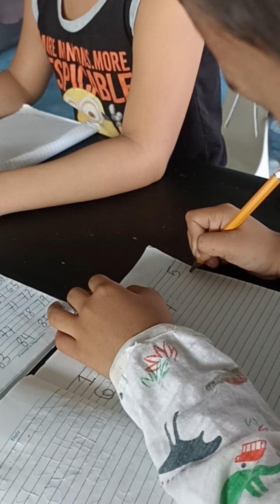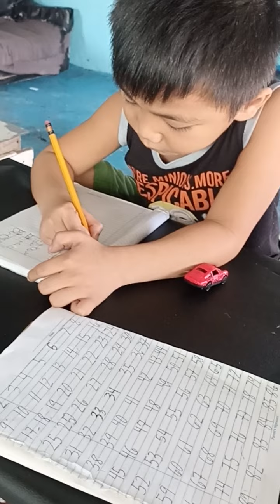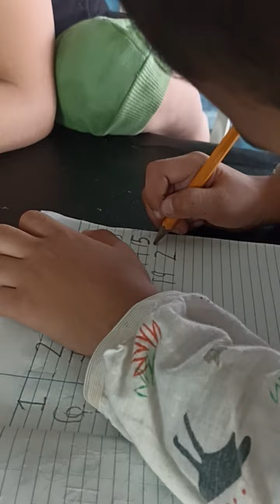learn to writing numbers Edziel at john Daryl